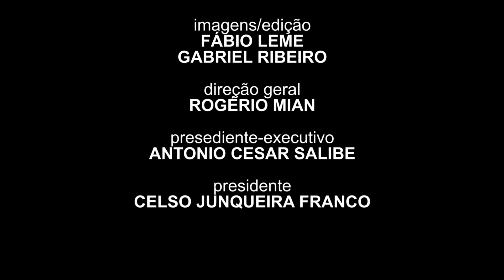Contratos de parceria e arrendamentos são discutidos em Congresso da UDOP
O assunto foi tema de palestras na Sala Administrativa/Financeira